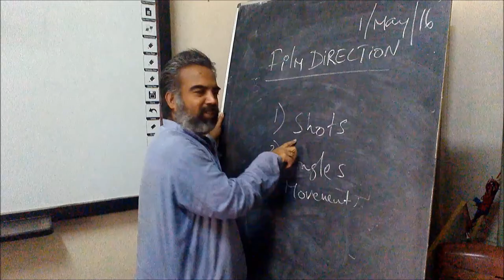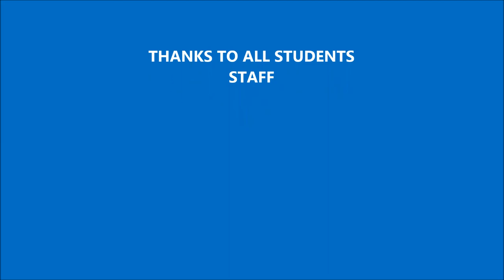filmshooting practicals-2 -DR KIRON